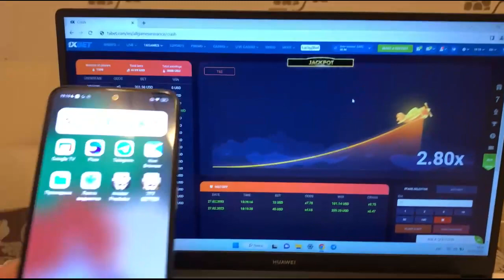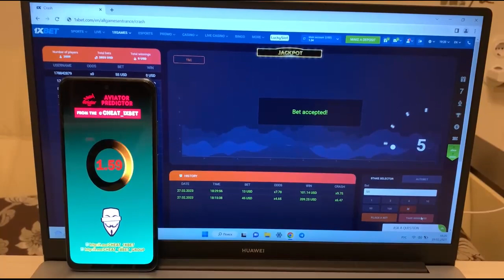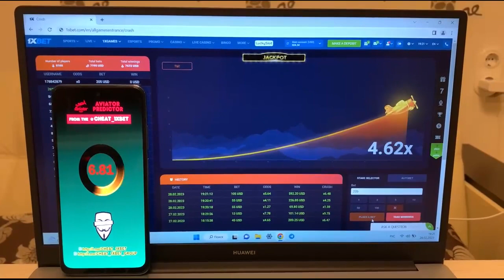Software Aviator Predictor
Hi guys you are all at my channel. This script bot offers the opportunity to me to accurately play readily and I can not worry that I'll lose the bet. View the short video all the way to figure it out how it's working. So meet new version programs for Aviator Predictor. New channel clip programs for Aviator Predictor and by remaining programs. I'm wrapping up. ladies and gentlemens See you at in betwinner.

my telegram linck for communication